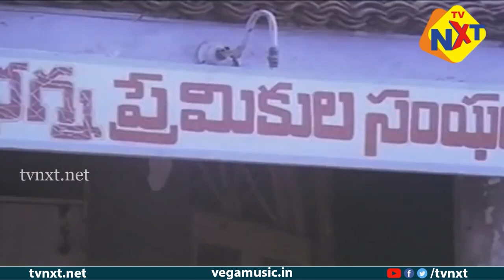ఫ్యామిలీ పాటనే సృష్టించిన రాజేంద్రప్రసాద్.. | Mahajananiki Maradalu Pilla | Telugu Movie Studio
Watch ఫ్యామిలీ పాటనే సృష్టించిన రాజేంద్రప్రసాద్.. | Mahajananiki Maradalu Pilla | Telugu Movie Studio

Movie Name : Mahajananiki Maradalu Pilla
Directed by : Vallabhaneni Janardhan
Screenplay by : Vijaya Bapineedu
Story by : Uday Kumar
Produced by : M. Narasimha Rao
Starring : Rajendra Prasad,Nirosha
Cinematography : V. Srinivasa Reddy
Edited by : Trinath

TVNXT Music channel consists top music tracks from movies, private albums and music concerts from across the country.